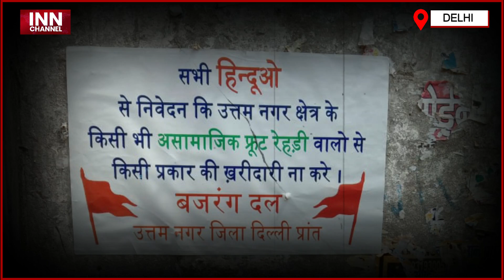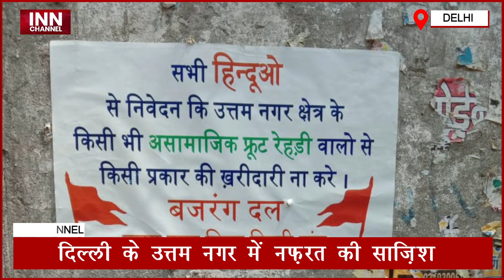Latest News | Delhi के Uttam Nagar में Rehdi Jihad की क्या है सच्चाई ?| Fruit Seller | Bajrang Dal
दिल्ली के उत्तम नगर में रेहड़ी जिहाद के नाम पर मुसलमानों को परेशान करने का मामला सामने आया है.. मामले में बजरंग दल पर माहौल ख़राब करने का आरोप लगा है.. ऐसे में पूरे मामले की क्या सच्चाई है इसे जानने के लिए आईएनएन चैनल की टीम उत्तम नगर पहुंची और फल बेचने वालों और रेहड़ी पटरी वालों के लीडर से बात की.देखिए पूरे मामले की क्या है हक़ीक़त
In Delhi's Uttam Nagar, a case of harassing Muslims in the name of street jihad has come to the fore. Bajrang Dal has been accused of spoiling the atmosphere in the case. The team reached Uttam Nagar and talked to the leaders of the fruit vendors and street vendors. See what is the reality of the whole matter.

We thank  you for you're love and support regarding our work but this is to inform you that under the terms and conditions of YouTube.com you are not allowed to upload any content (Audio or Video) that belongs to us (INN Channel). If any legal action is take regarding this
Its a humble request by the team of "Channel INN" Stop uploading our content.